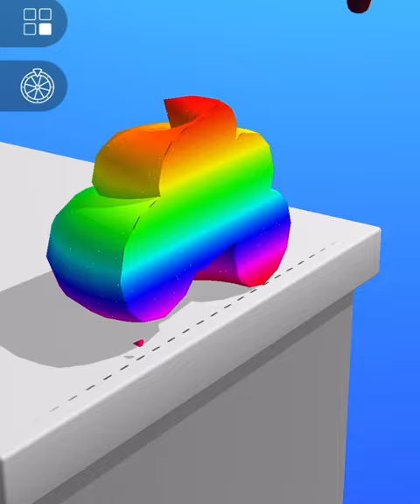ASMR Cutting game! Relaxing sounds! Satisfying ASMR Video